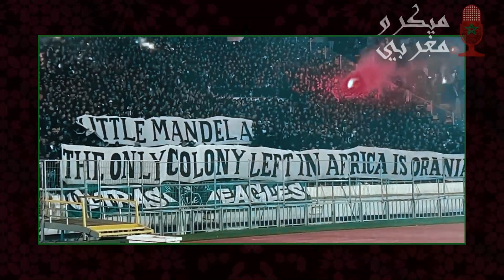ميكرو مغربي | مستعمرة أورانيا جنوب افريقيا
مستعمرة أورانيا جنوب افريقيا

من يسكن في مستعمرة أورانيا بجنوب افريقيا ؟

•ⴰⵎⵣⵔⵓⵢ ⵏ ⵍⵎⴰⵖⵔⵉⴱ
•نشكركم على تشجيعاتكم لنا.

أورانيا التي كان يقصد جمهور الرجاء البيضاوي الرد عن حفيد